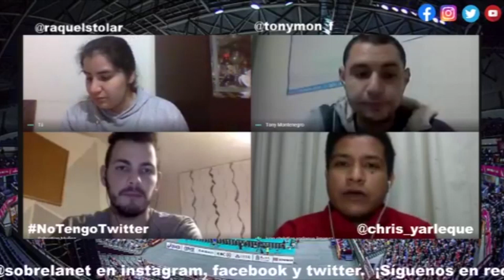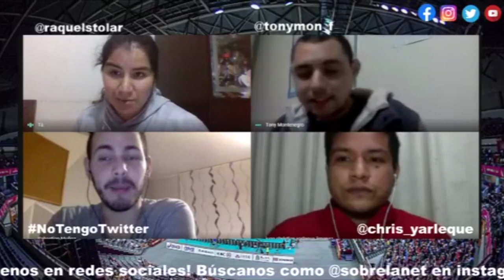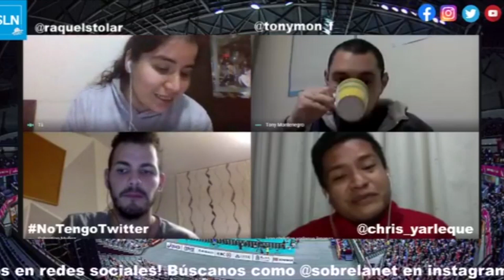SLN: Situación Federación Peruana de Voleibol